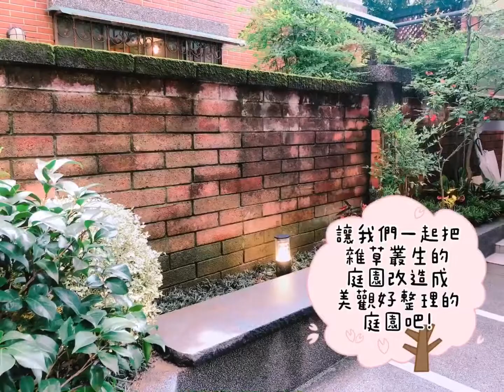庭園改造篇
將雜亂沒有步道的地方，改造成舒適簡單活動的空間❤️

擁有讓左鄰右舍賞心悅目的庭院，也減少自己花在整理維護上的時間精神！

讓我們一起把雜草叢生的庭園改造成美觀好整理的庭園吧!😊

💎佳岳景觀instagram:
jiayuehlandscape